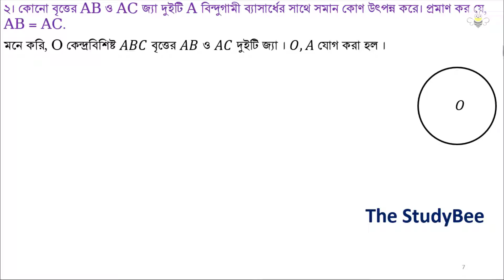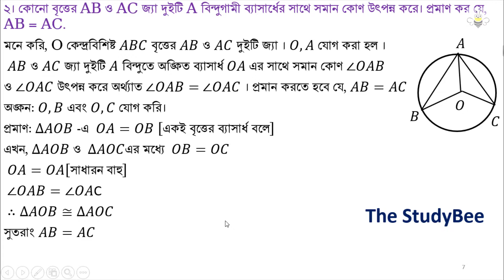৮.১ প্রশ্ন ২। কোনো বৃত্তের AB ও AC জ্যা দুইটি A বিন্দুগামী ব্যাসার্ধের সাথে সমান কোণ উৎপন্ন করে.....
২। কোনো বৃত্তের AB ও AC জ্যা দুইটি A বিন্দুগামী ব্যাসার্ধের সাথে সমান কোণ উৎপন্ন করে। প্রমাণ কর যে, AB = AC.
মনে করি, O কেন্দ্রবিশিষ্ট 𝐴𝐵𝐶 বৃত্তের 𝐴𝐵 ও 𝐴𝐶 দুইটি জ্যা । 𝑂, 𝐴 যোগ করা হল ।
 𝐴𝐵 ও 𝐴𝐶 জ্যা দুইটি 𝐴 বিন্দুতে অঙ্কিত ব্যাসার্ধ 𝑂𝐴 এর সাথে সমান কোণ ∠𝑂𝐴𝐵
ও ∠𝑂𝐴𝐶 উৎপন্ন করে অর্থ্যাত ∠𝑂𝐴𝐵= ∠𝑂𝐴𝐶 । প্রমান করতে হবে যে, 𝐴𝐵=𝐴𝐶
অঙ্কন: 𝑂,𝐵 এবং 𝑂,𝐶 যোগ করি।
প্রমাণ: ∆𝐴𝑂𝐵 -এ  𝑂𝐴=𝑂𝐵 ["একই বৃত্তের ব্যাসার্ধ বলে" ]
এখন, ∆𝐴𝑂𝐵 ও  ∆𝐴𝑂𝐶এর মধ্যে  𝑂𝐵=𝑂𝐶
 𝑂𝐴=𝑂𝐴["সা" ধারন বাহু]
 ∠𝑂𝐴𝐵=∠𝑂𝐴C
 ∴∆𝐴𝑂𝐵≅∆𝐴𝑂𝐶
সুতরাং 𝐴𝐵=𝐴𝐶